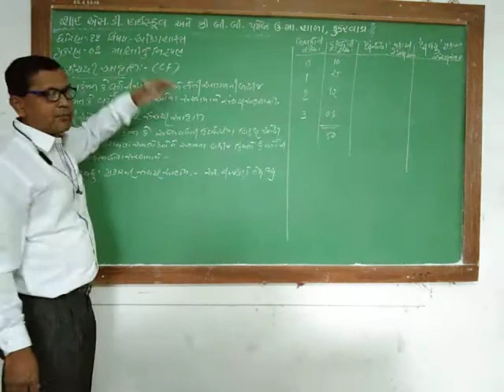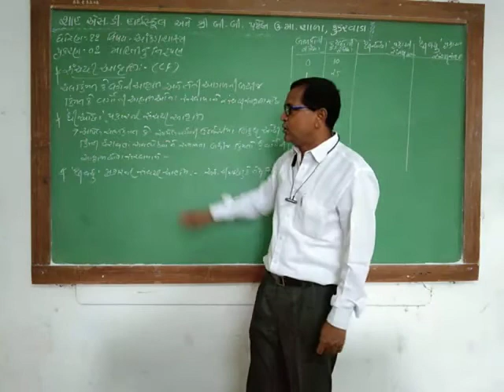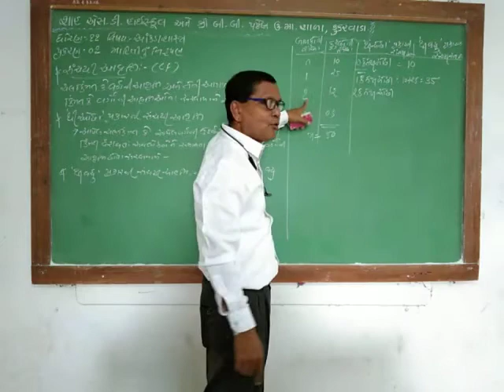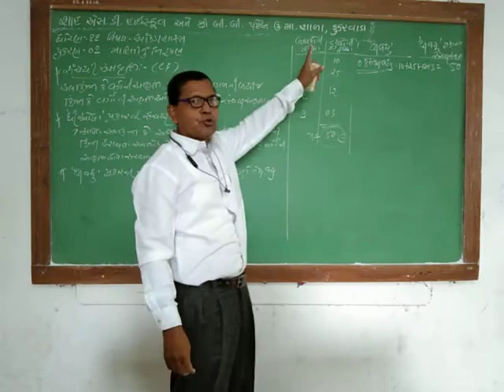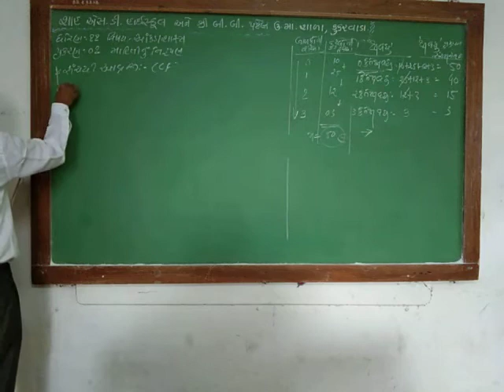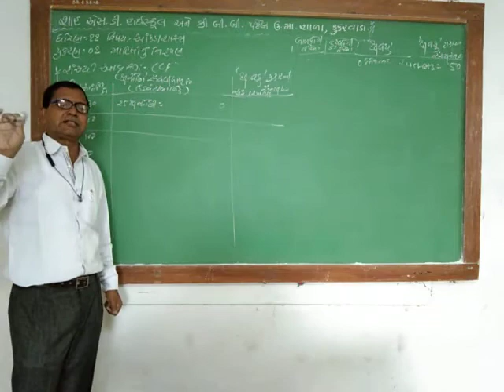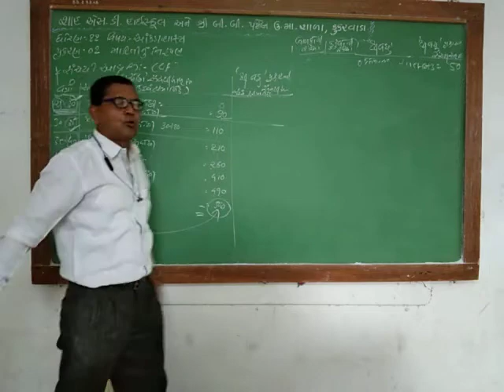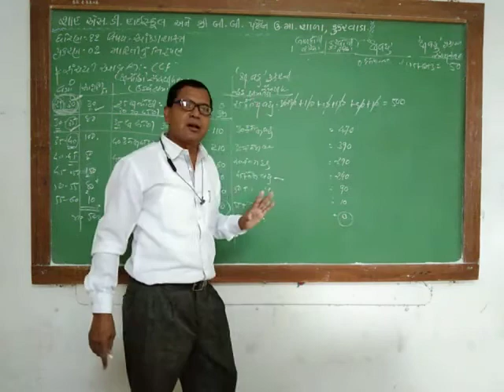ધો 11 વિષય આંકડાશાસ્ત્ર chp 2 lec 4